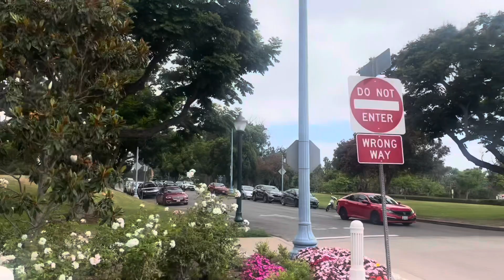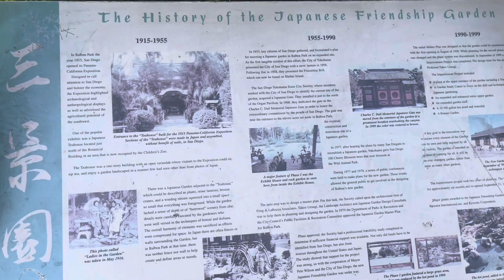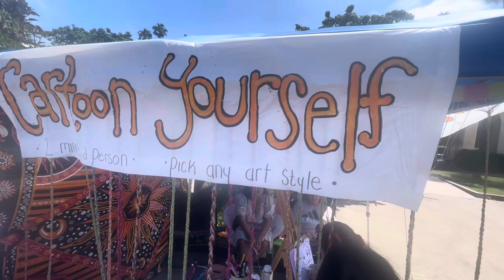Balboa Park, San Diego CA USA